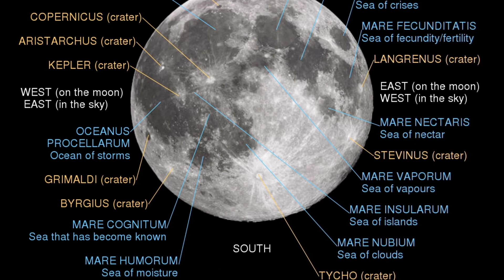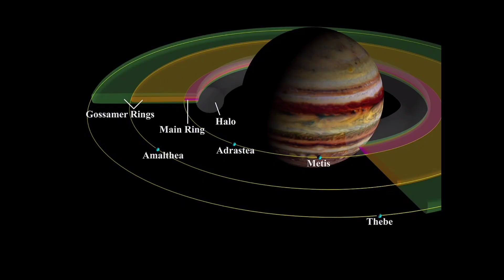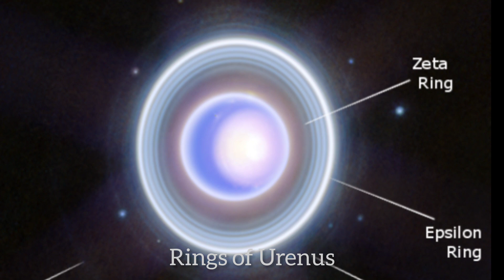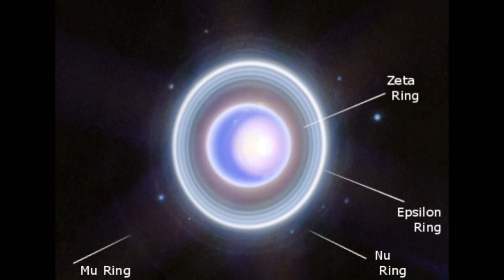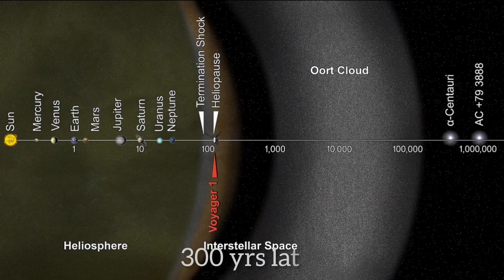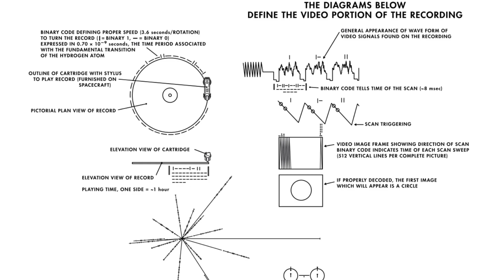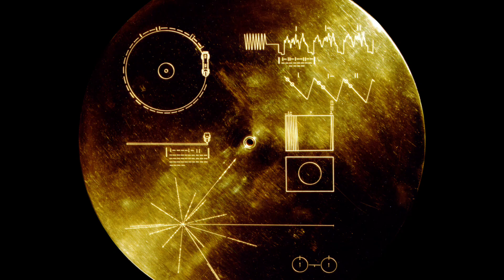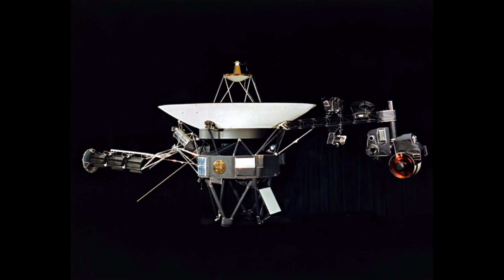সীমাহীন কৌতূহলের প্রতীক ভয়েজার